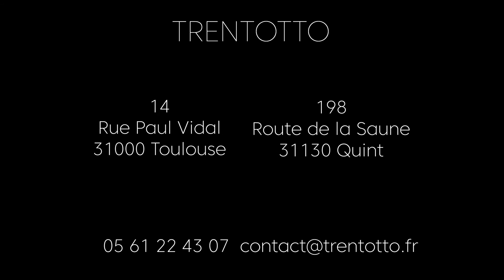FOCUS Trentotto Lunettes de soleil Parafina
Parafina est une marque espagnole de lunettes éco-friendly et design !

Chaque pièce Parafina est fabriquée à partir de matériaux naturels, durables et écologiques, obtenus sans utilisation de produits chimiques et conformément aux normes du commerce équitable.

Disponible sur : shop.trentotto.fr